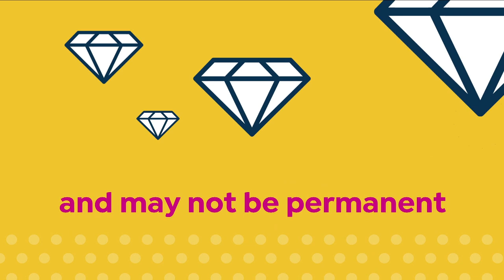HSN | Wake Up Beautiful with Valerie 10.20.2021 - 09 AM